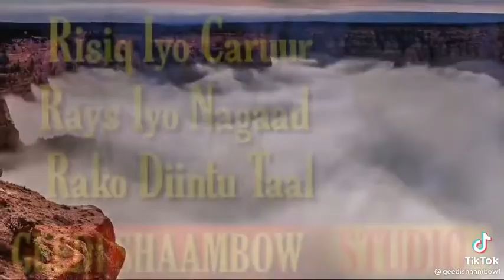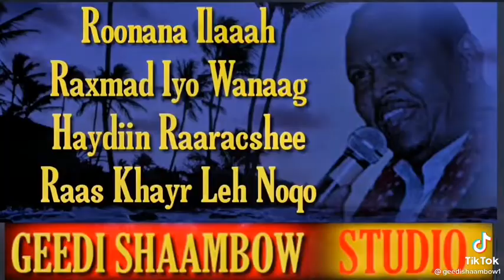Xasan aadan samatar ma jacayl rasmiya